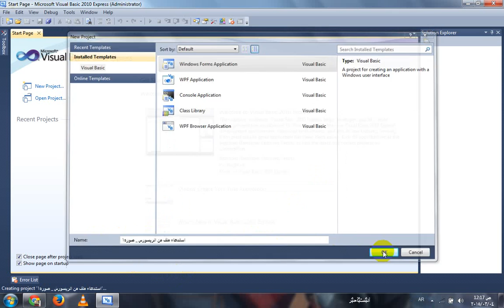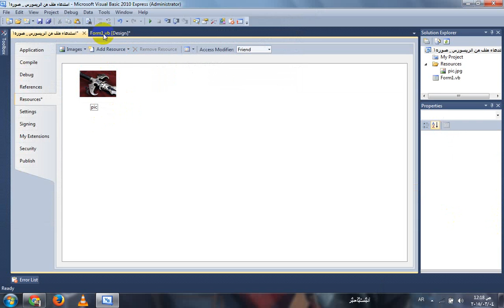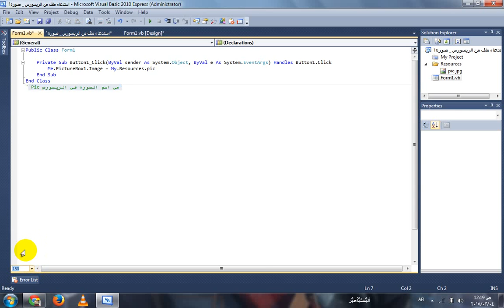استدعاء ملف من الريسورس #1 _ استدعاء صوره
الكود :
Me.PictureBox1.Image = My.Resources.pic